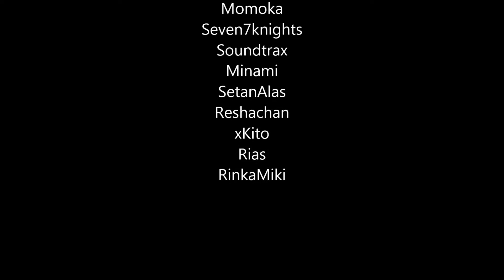【PSO2】PCP Circle - 完全犯罪党 - Kanzen Hanzai Tou | ＰＶ SEA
yosh 1st Birthday PCP ^^
btw thanks guys, I hope with 1year PCP, although above its already different, I hope can still be friends.

I understand the mistakes I was a few months ago, I do not know how to say sorry.
but I'm back now, but I'm not imposing you to build PCP back, because I know you are comfortable with your new friends.

If one day the time you want to come back, build together PCP as ever. I'm here waiting for you.

Kiranai
- Team Leader -